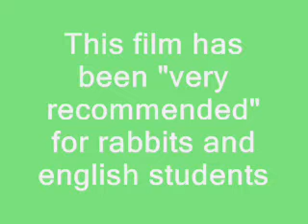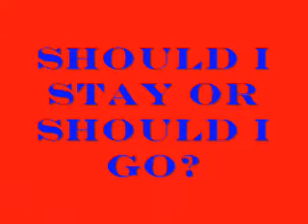Antikaraoke Dee & Idolo Should I stay or should I go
La pelirroja inglesa y el loco argentino montan la III guerra mundial en el Ak con ayuda de Dirty Princess... Y por primera vez alguien lo graba desde el mismo meollo del asunto. ¡Y sobrevive a ello!